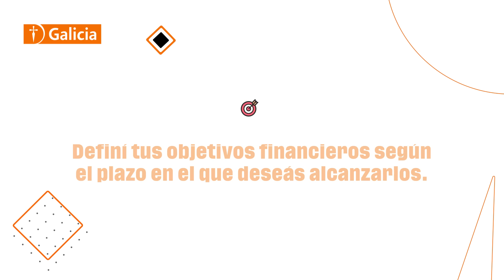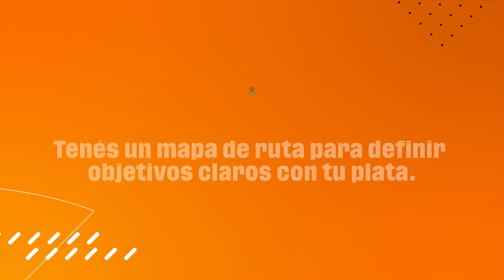¿Cómo definir tus objetivos financieros?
Enterate cómo organizar tu plata según tus metas a corto, mediano y largo plazo.

Tenés la info que necesitás al toque.
Tenés Galicia.